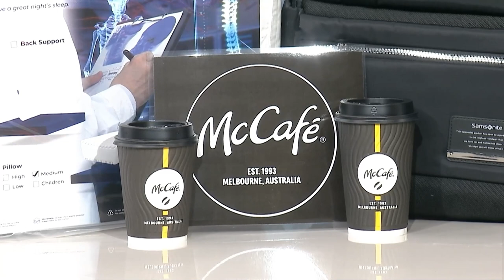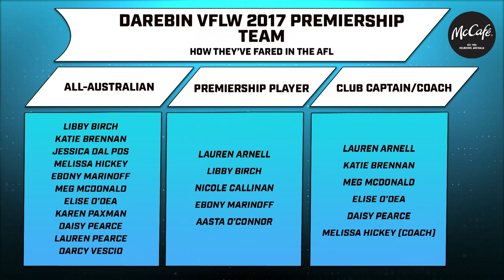Women's Footy Show: Ep 2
Watch the latest episode of the Women's Footy Show, hosted by Brihony Dawson and Libby Birch.